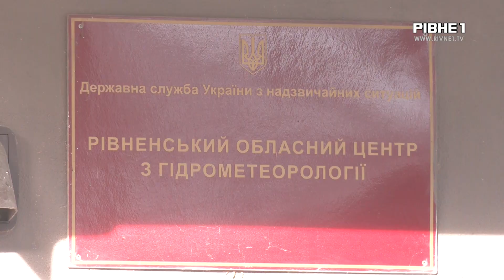Аномально тепла зима: скільки температурних рекордів побито на Рівненщині?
Найтепліший за всю історію. Мова про лютий місяць. Цьогоріч упродовж останнього місяця зими, встановлені три температурні рекорди. Ще 20 лютого в області відбулась зміна сезонів і весна прийшла раніше. Чи варто чекати повернення морозів навесні, дивіть далі.